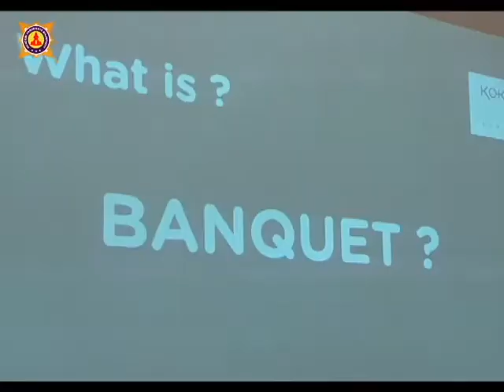Buka Bersama Di Kokoon Hotel - Akpar Majapahit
School of Culinary - Baking Pastry Art, S1 Food Technology, Hospitality, Cruise, D3 Hotel & Culinary Business- Akpar Majapahit-Tristar Institute memberikan ruang belajar bagi Anda yang ingin beraktifitas di dunia kuliner & pastry untuk menjadi Professional Chef. Come & Join Us !

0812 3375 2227 / 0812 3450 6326 PIN. 2A1CE131 / 25D164CF

TRISTAR INSTITUTE:
Jln. Raya Jemursari 234-244 Telp. 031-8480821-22. WA 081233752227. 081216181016.

Jln. Pahlawan Seribu - Raya Serpong Ruko BSD Sektor 7 / Blok RL 31-33 Telp: 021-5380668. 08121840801

Jln. Raya Tajur No. 33 Telp. 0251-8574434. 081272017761, 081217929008, 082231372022.

Tristar Pontianak Kalbar
Jln. Supadio Kec. Sungai Raya Kab. Kubu Raya Pontianak Kalimantan barat Telp.

Jln. Bukit Berbunga 10 Batu Telp: 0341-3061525, 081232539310 . Pin: D34223AE.

Politeknik Surabaya
Jln. Raya Jemursari 234 Surabaya Telp 031 – 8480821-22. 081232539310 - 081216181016

Tristar Kaliwaron
Jln. Raya Kaliwaron 58 - 60 Surabaya Telp: 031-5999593, 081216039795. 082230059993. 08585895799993. Pin: 5B0D4B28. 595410A.

Galaxy Academy Ruko Royal Serpong Village No. 901 WTC Matahari Mall Serpong Telp. 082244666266, 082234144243 Pin: 2BBAF0C5